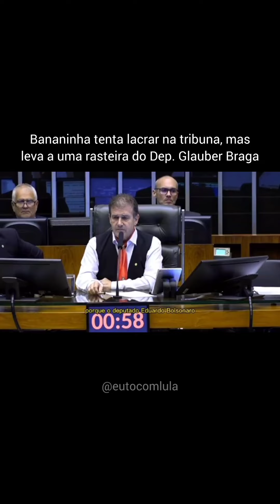DUDU BANANINHA PASSANDO VERGONHA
sinvallulapresidente
SEGUE NOS NO YOUTUBE AI TAMBÉM PESSOAL E 13 BRASIL